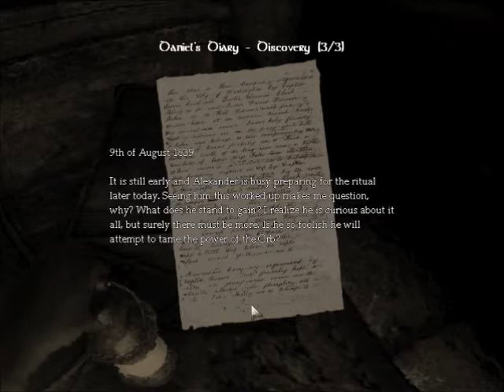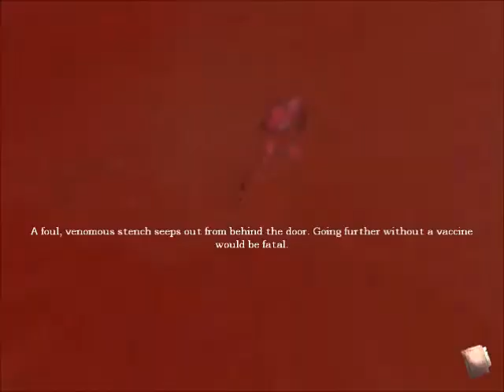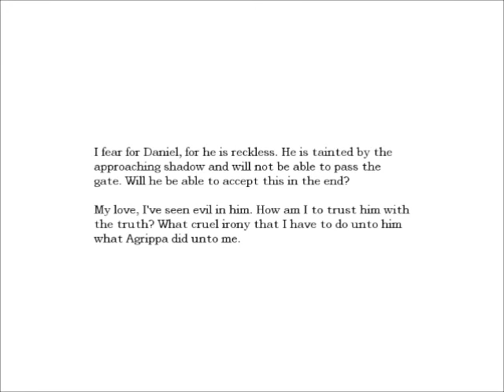Amnesia The Dark Descent Playthrough W/Commentary Part 27